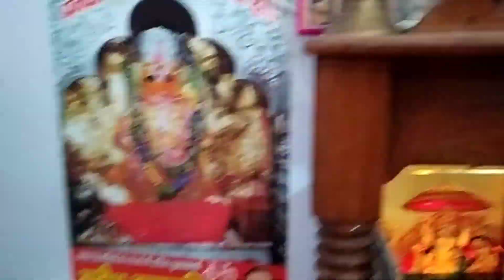my new vlog4 tour of my home temple | aaoo khele babu ke sath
Description in this vlog video I show my home tour temple.